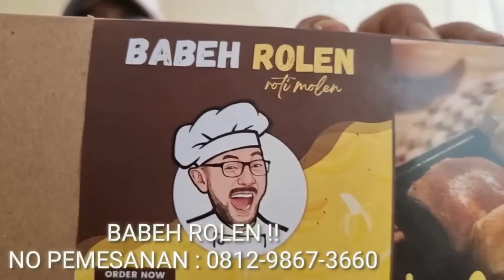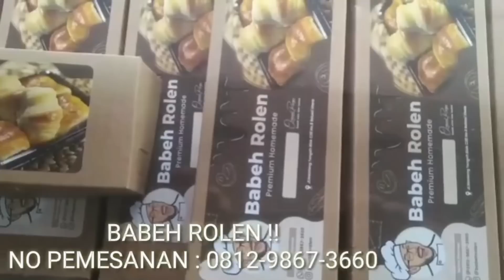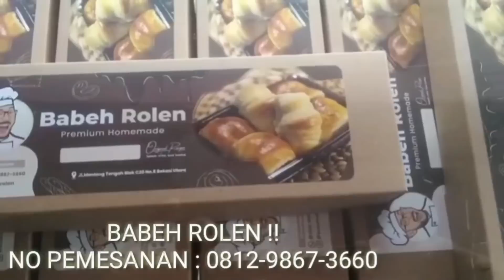VIRAL HD !! GP ANSOR LAPORKAN FAIZAL ASSEGAF !!! FAIZAL : "SAYA TIDAK TAKUT !!!"